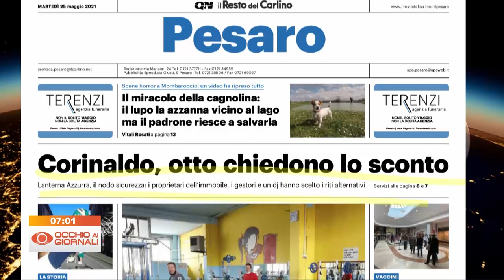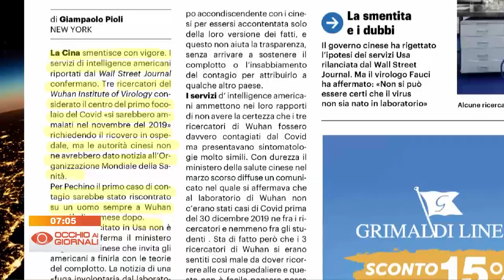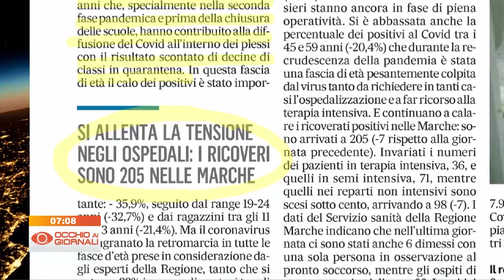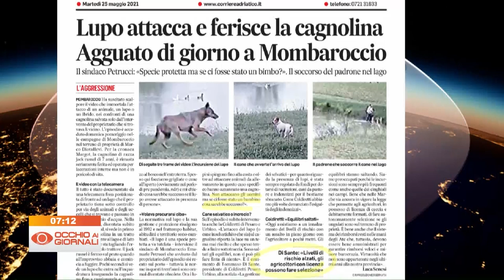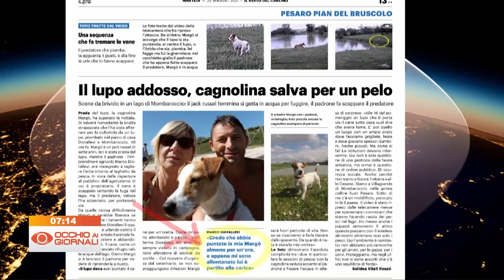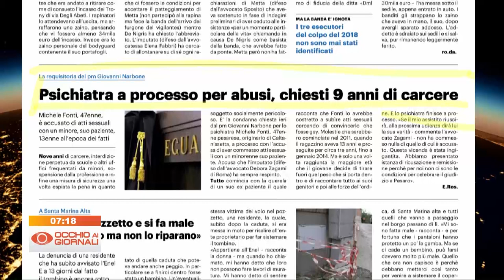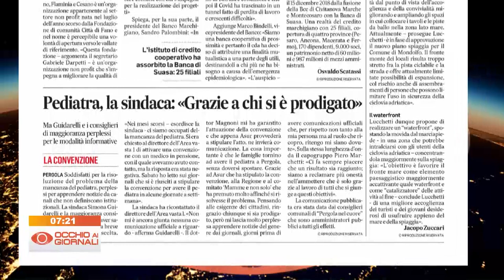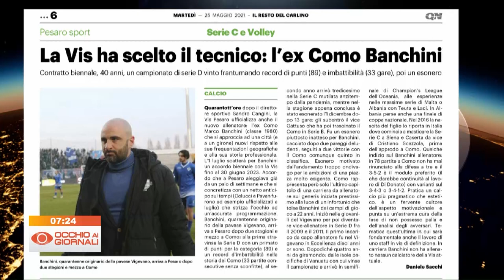Occhio ai Giornali 25 maggio 2021